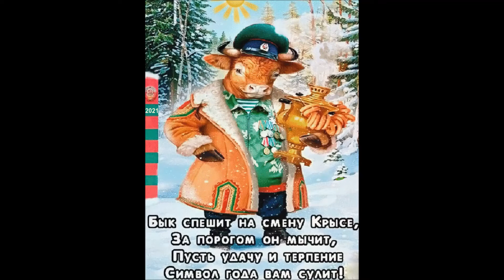ДЛЯ СВОИХ.С НАСТУПИВШИМ...